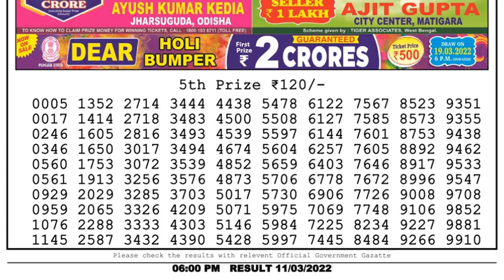Dear Lottery Sambad 6pm today 11.03.22 Nagaland State Lottery Result